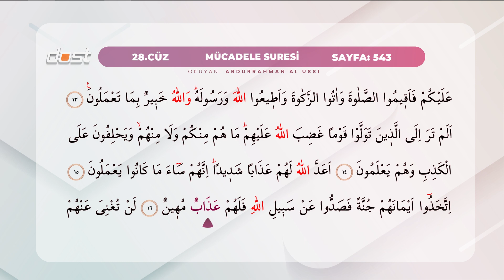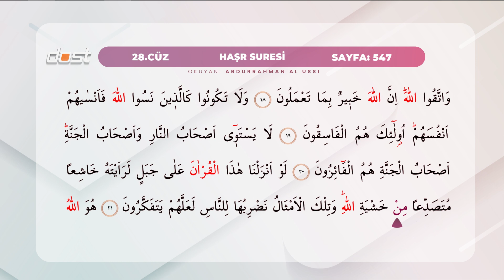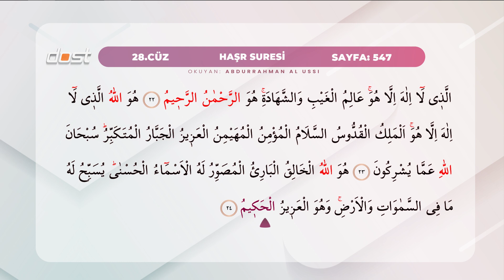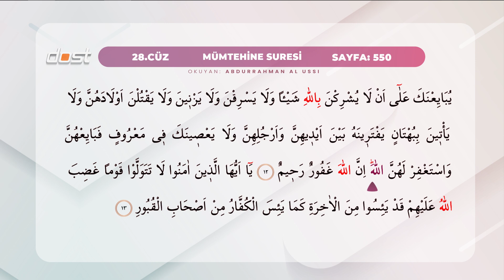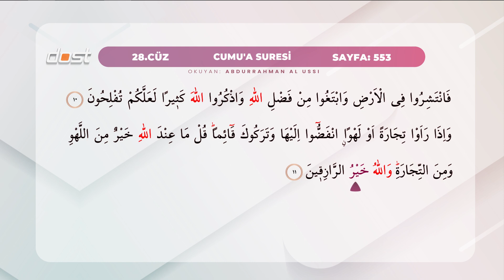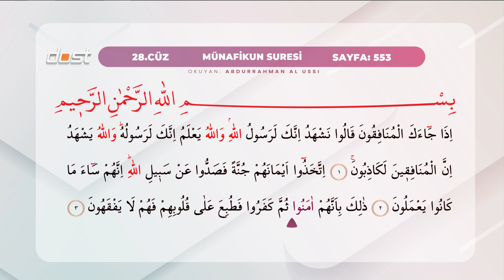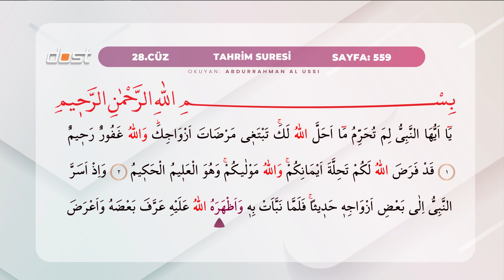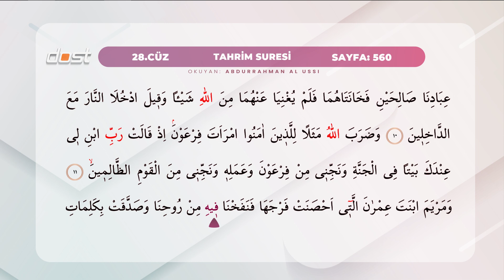28. Cüz - Abdurrahman El Ussi